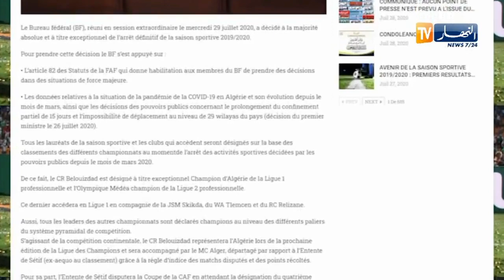بلوزداد والعميد في رابطة الأبطال و الوفاق في كأس الكاف